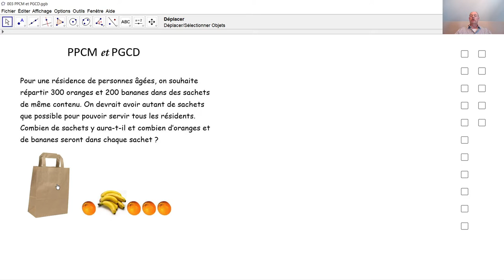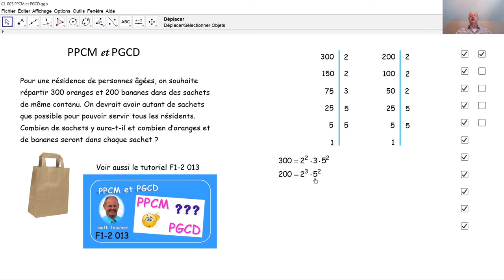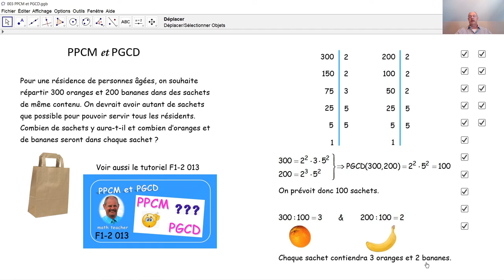PPCM et PGCD 003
Une tâche concrète mène vers la détermination du PPCM de deux nombres naturels.